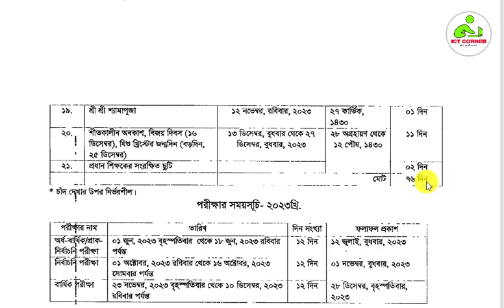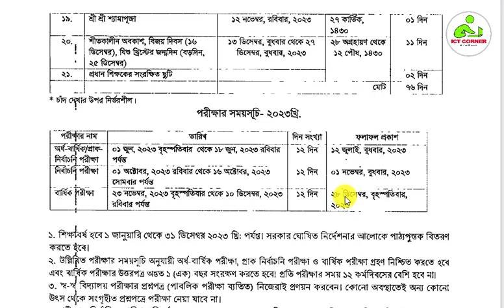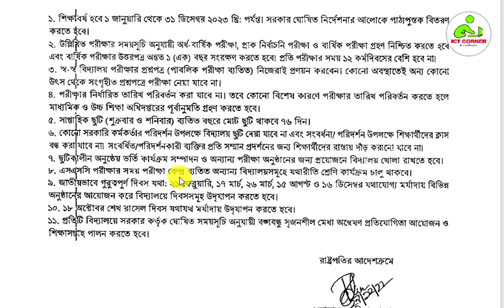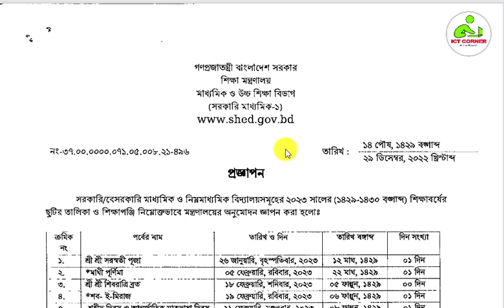২০২৩ সালের ছুটির তালিকা (সরকারি/বে-সরকারি মাধ্যমিক ও নিম্ন মাধ্যমিক বিদ্যালয়) ডাউনলোড PDF